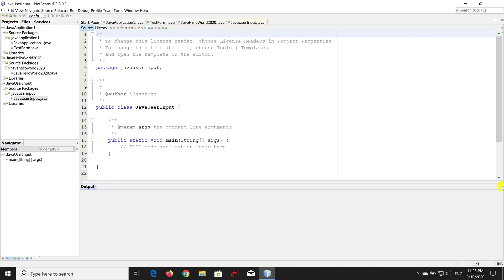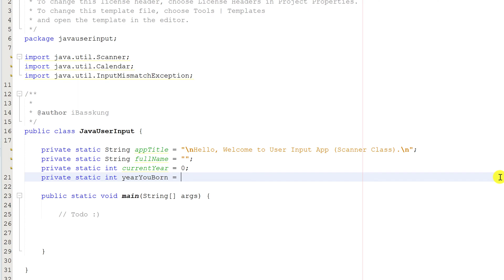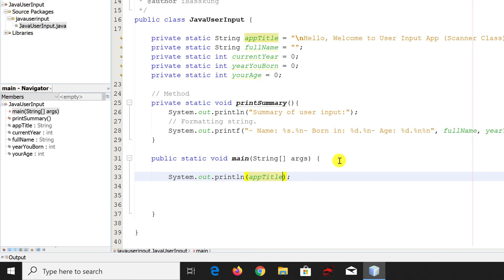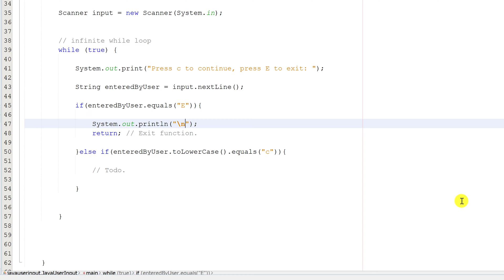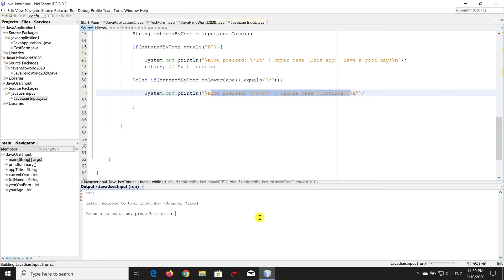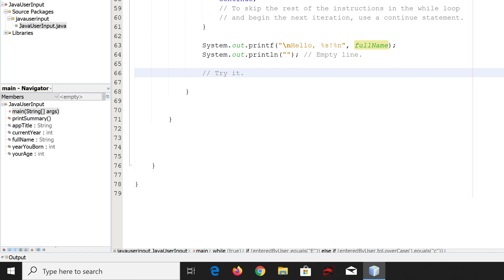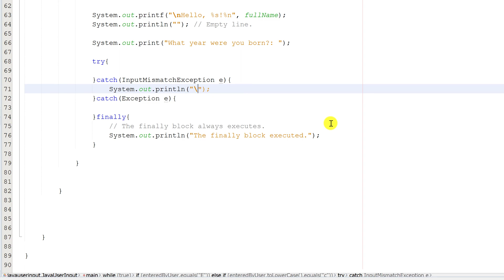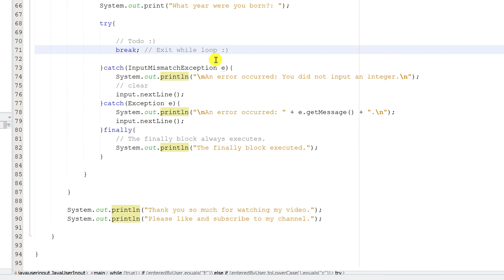Java EP.4: Accepting User Input using Scanner class (while loop) Part 1/2